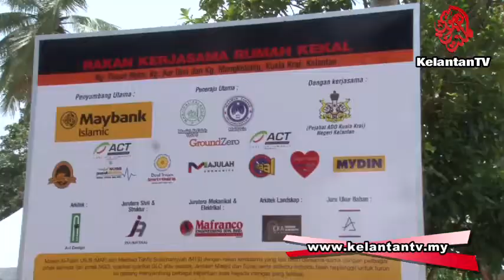Penyerahan Kunci Rumah Kekal Banjir Sumbangan Maybank Islamic | Dato' Sri Syed Zainal Abidin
Rakaman sidang media oleh Dato' Sri Syed Zainal Abidin Syed Mohamed Tahir, Pengerusi Ground Zero Masjid Al Falah dan Maahad Tahfiz Sulaimaniyyah semasa menghadiri majlis penyerahan kunci Rumah Kekal Banjir yang disumbangkan oleh Maybank Islamic di Kg. Dusun Nyior, Kuala Krai, Kelantan.

Prihatin dengan nasib mangsa-mangsa banjir di negeri-negeri Pantai Timur lewat tahun lepas, Maybank Islamic Berhad telah memberi sumbangan sebanyak RM5 juta untuk meringankan bebanan mereka.

Melalui Dana Bantuan Banjir RM5 juta ini, RM2.2 juta telah diagihkan kepada warga kerja Maybank yang turut menjadi mangsa banjir, RM2 juta untuk 30 buah rumah yang dilengkapi perabot asas, makanan dan bekalan baja, dan selebihnya untuk membina semula sebuah tadika Islam dan SK Chenulang di Kuala Krai.

Dengan bantuan dua pertubuhan bukan kerajaan (NGO) iaitu Ground Zero dan Islamic Aid Malaysia, pembinaan semula 30 buah rumah melibatkan 10 rumah di Kg Dusun Nyior, 5 di Kg Aur, 3 di Kg Bukit Mengkebang telah siap dan dilengkapi dengan perabut asas. Manakala 12 di Kg Sg Sok masih di dalam pembinaan dan 7 daripadanya djangka siap sebelum menjelangnya Hari Raya Qurban.

Di samping itu, Maybank Istamic juga membantu membina semula 4 buah rumah untuk warga kerja Maybank di Kuala Krai, Gua Musang dan Temerloh.

Majlis penyampaian replika kunci rumah ini telah di sempurnakan hari ini oleh Ketua Pegawai Eksekutif Maybank Islamic Dato' Muzaffar Hisham dan disaksikan oleh Menteri Besar Kelantan YAB Ustaz Dato' Hj Ahmad Yaakob.

Sabtu, 05 September 2015M/ 21 Zulkaedah 1436H